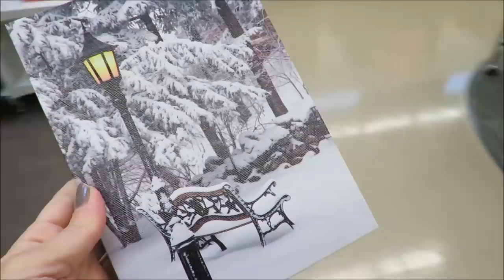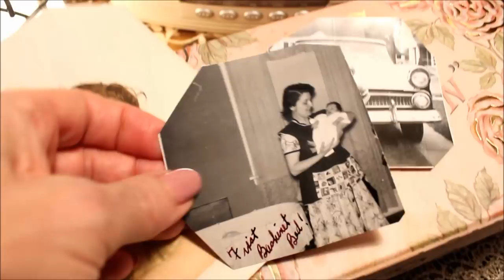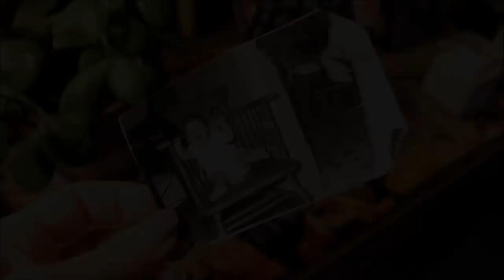The Hardest Video I Have Ever Made Q & A- Ancestery DNA Results About My Father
The Hardest Video I Have Ever Made- Q & A About My Ancestry DNA Results. This is not a beauty video. Please note this is a video about my DNA results, my family and Mother and Father. If you are a woman looking for your birthfather I hope this video helps. I talk about how I found my father and answer many questions as to why my Father didn’t marry my Mother. I talk about living with family secrets and feeling that our past is somehow shameful….being cautious about what we say, what we reveal and how secrets damage our lives. I hope this video is more about love and hope than anything else. It’s the love that survives and all the rest falls away…at least that is the way I see it.
Update: The Veteran who told me he would take a picture of my Father’s grave this spring contacted me….and he took the picture this week and already uploaded it. What an amazing person.

Bill and I had such a great visit this week and hopefully, the weather will improve in the coming weeks where I can get to see him more than once a week.

Thank you all for being here and thank you for going on this journey with me. Love to you always, Susan & Desi

Ireland's Love Poems
by W. W. Norton & Company
AncestryDNA: Genetic Testing Ethnicity
23 & Me

I am 64. I do not Use Professional Lighting or Filters of Any Kind in my Videos. I have not had any cosmetic procedures done to my face. No filler, Botox or tuck of any kind. what you see is pretty much lipstick and prayers.

LittlePoet Amazon Store
( you meet the nicest people there!